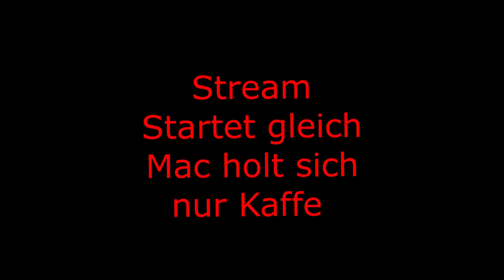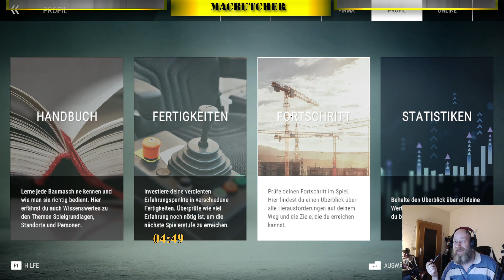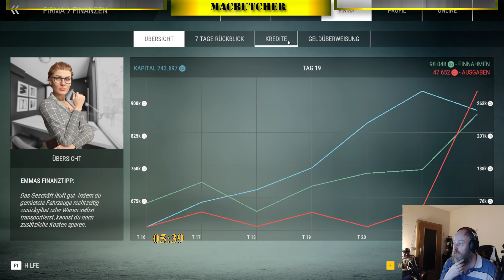Mit zuschauern spieln lange tour ets